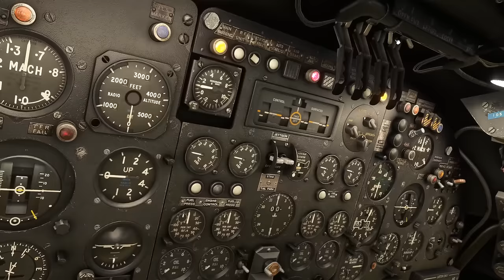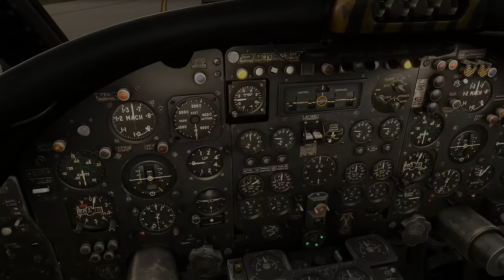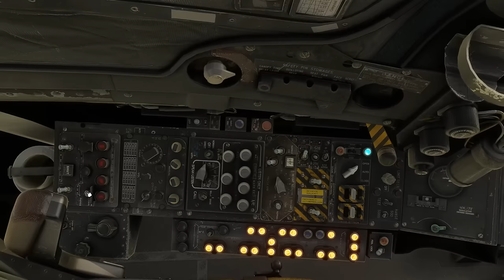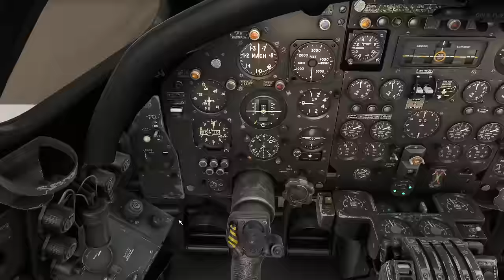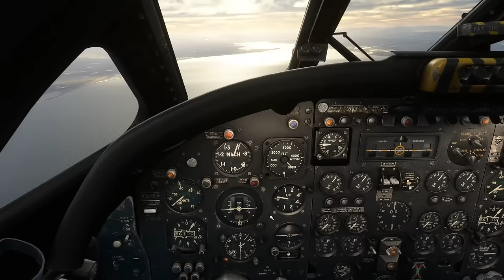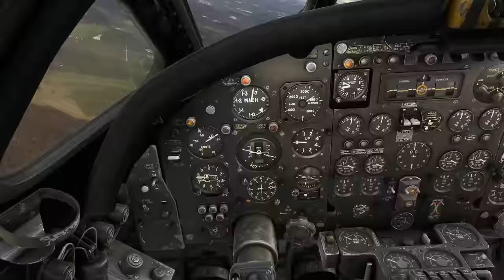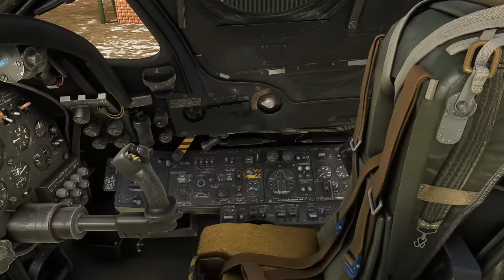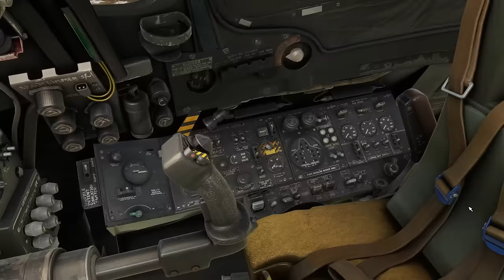Part 1 - A Simming Experience Like No Other! | Just Flight Avro Vulcan | Preview Flight | MSFS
In this video, we take a preview look at the Just Flight Avro Vulcan for Microsoft Flight Simulator (MSFS).

We'll be putting the aircraft through its paces, with a low-level run from RAF Lossiemouth (EGQS), down through Loch Ness.

The version of the aircraft we will be looking at in this video is still a pre-release version and as such, may not fully represent the final version of the aircraft.

Please note this video and all its contents / materials, is for entertainment / simulation purposes only.

PC Specs

ASUS Z790
64GB DDR4 3600MHz

Hardware

HP Reverb WMR headset
TrackIR5
Earthquake Shell Shoxx transducer